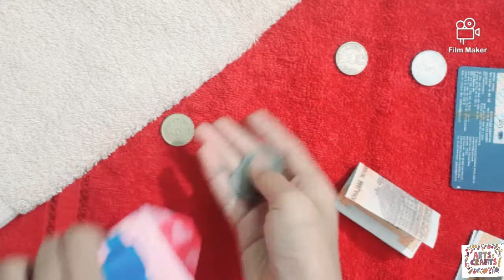DIY paper storage box || Paper Wallet || Easy || colourful 🌈🌈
Hello Friends !!
today I share an easy and colourful paper idea